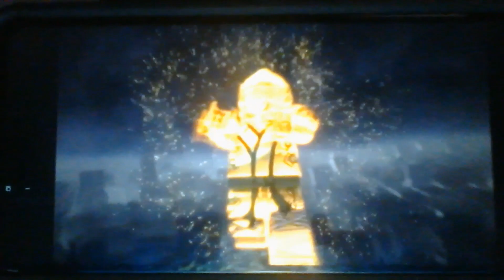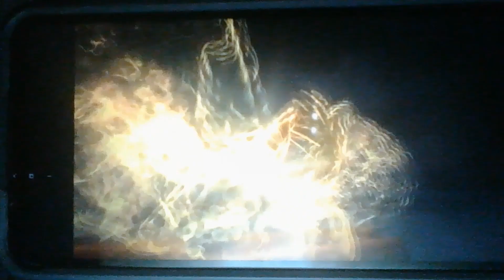the golden ninja vs the overlord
NINJAGO